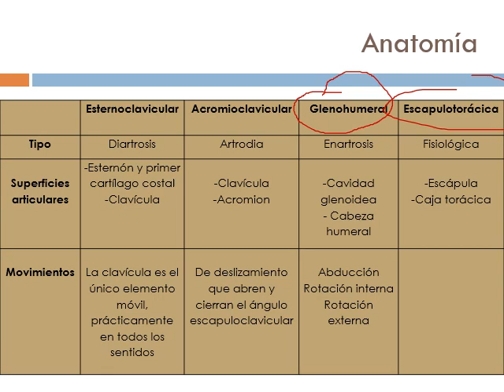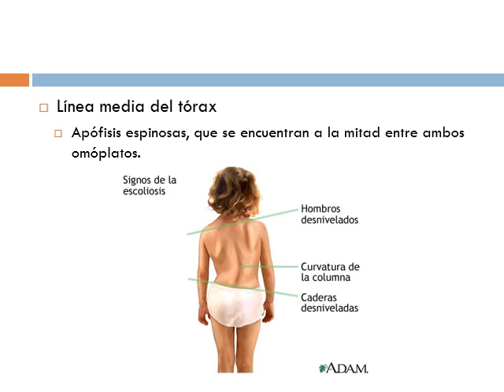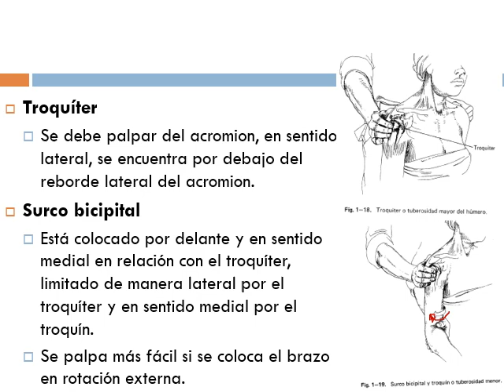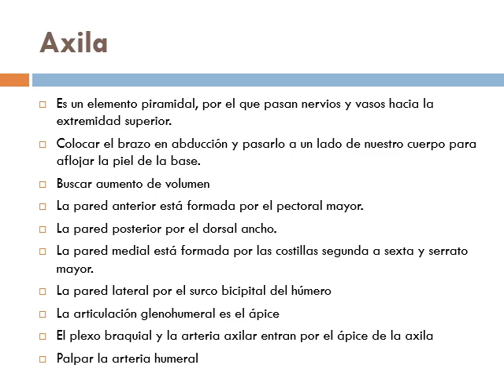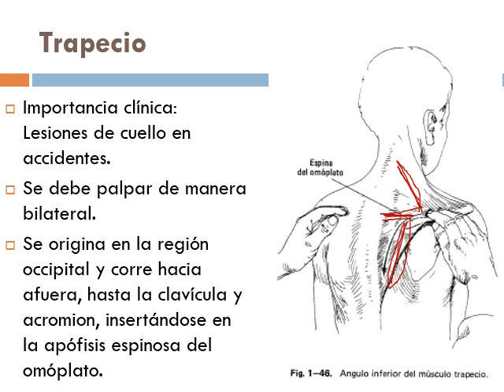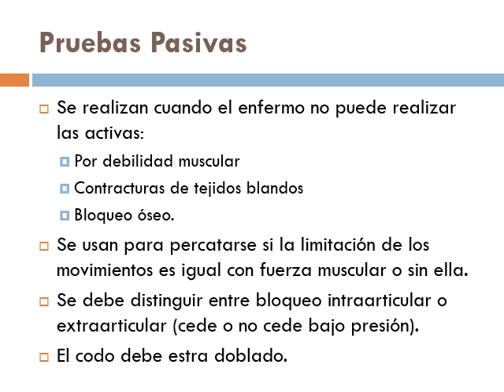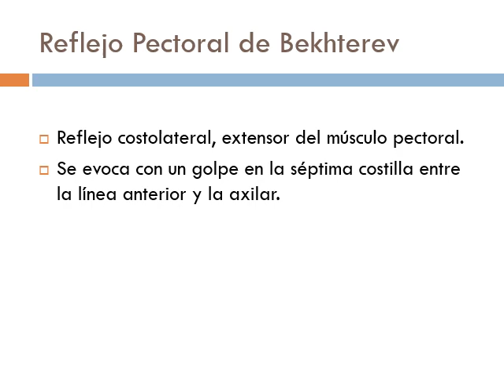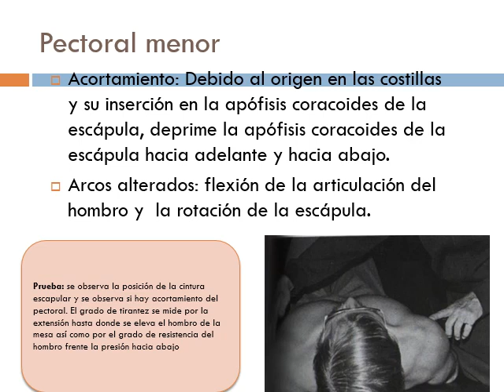Exploración Hombro parte 1 sin evaluacion muscular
Clase del dia 04 y 05 de junio para los grupos 3a y 3b de fisioterapia, materia formas de evaluacion muscular y de la marcha